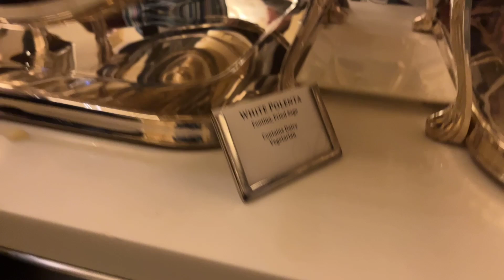Bellagio Conference Lunch InfoTech LIVE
Conference Whispers: InfoTech LV 2024

TBW, Technical Business Whispers, Fact-based research and Advisory, Conference Whispers, Industry Whispers, Email Whispers, The Answer is always in the Whispers, Whisper Reports, Whisper Studies, Whisper Ranking, The Answer is always in the Whispers, are trademarks or registered trademarks of TBW Advisors LLC. This publication may not be reproduced or distributed in any form without TBW’s prior written permission. It consists of the opinions of TBW’s research organization which should not be construed as statements of fact. While the information contained in this publication has been obtained from sources believed to be reliable, TBW disclaims all warranties as to the accuracy, completeness or adequacy of such information. TBW does not provide legal or investment advice and its research should not be construed or used as such. Your access and use of this publication are governed by the TBW Usage Policy. TBW research is produced independently by its research organization without influence or input from a third party.

Conference Whispers, TBW Advisors LLC, Doreen Galli, Dr Doreen Galli, Conference Whispers ,TBW Advisors LLC,Doreen Galli,Dr